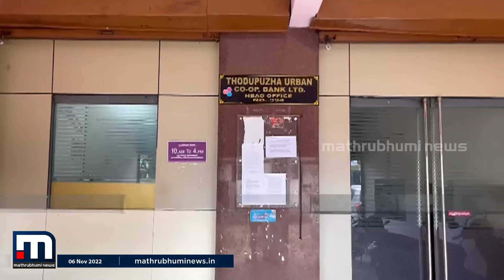തൊടുപുഴ സഹകരണ ബാങ്ക് സാമ്പത്തിക ക്രമക്കേട് ആരോപിച്ച് പ്രതിഷേധം ശക്തം | Mathrubhumi News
തൊടുപുഴ അർബൻ സർവീസ് സഹകരണ ബാങ്കിലെ സാമ്പത്തിക ക്രമക്കേടുകൾ അന്വേഷിക്കണമെന്ന ആവശ്യവുമായി സഹകാർ ഭാരതിയുടെ പ്രതിഷേധം ശക്തമാകുന്നു

Happy viewing!